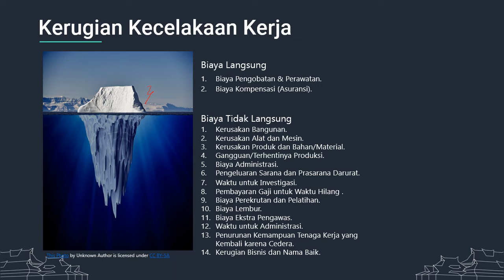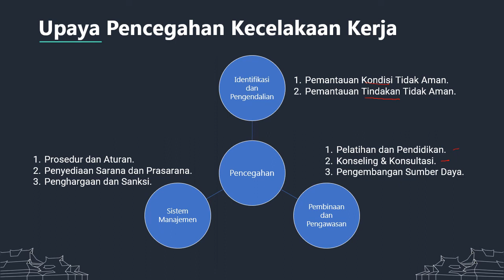Pengantar K3 Keselamatan 4